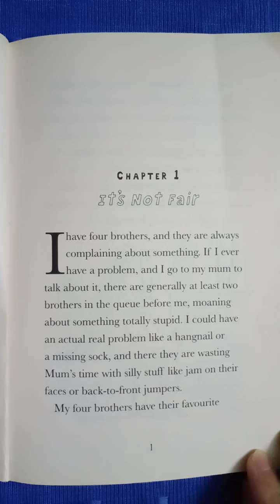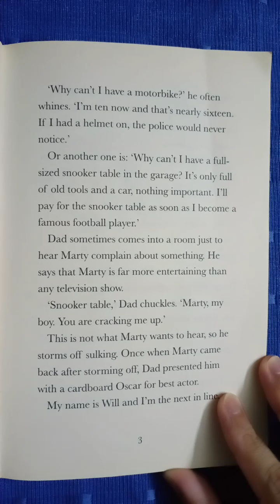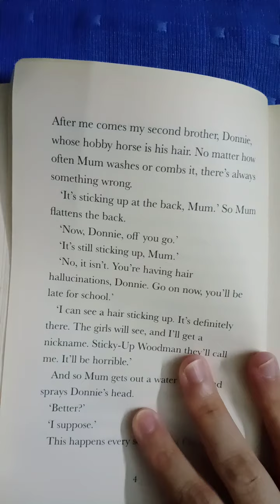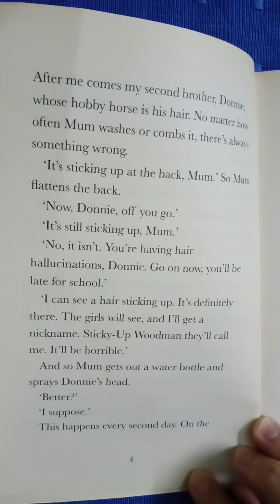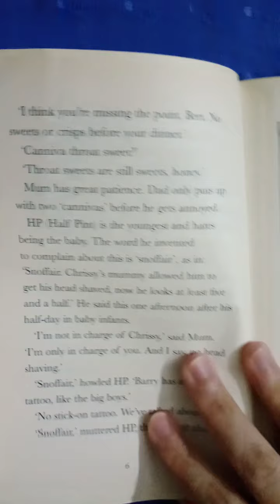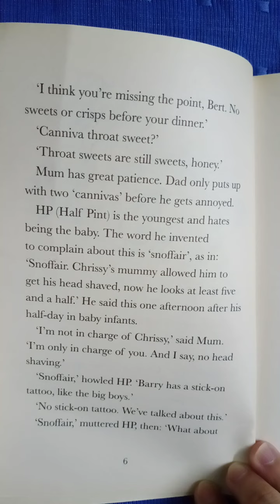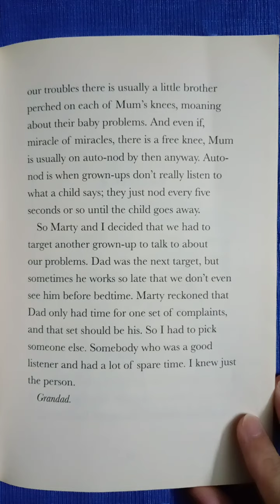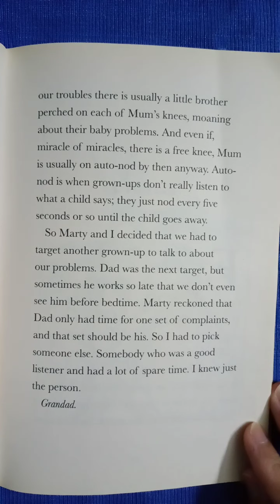The Legend of the Worst Boy in the World By Eoin Colfer | Chapter 1